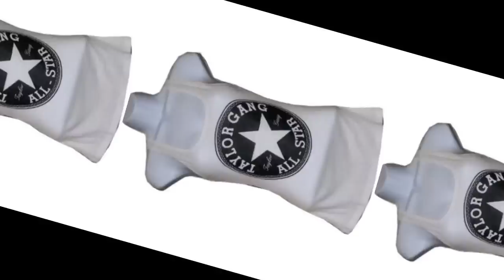taylor gang clothing bargain:taylor gang clothing review